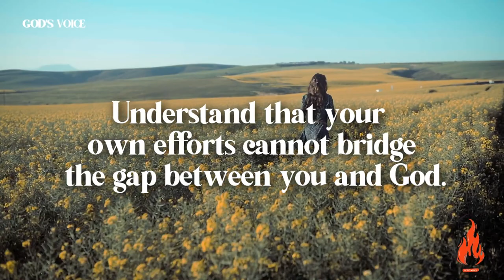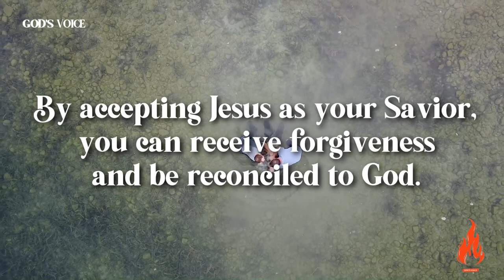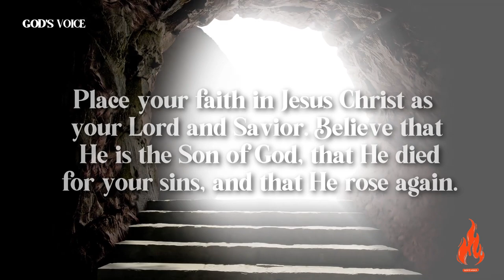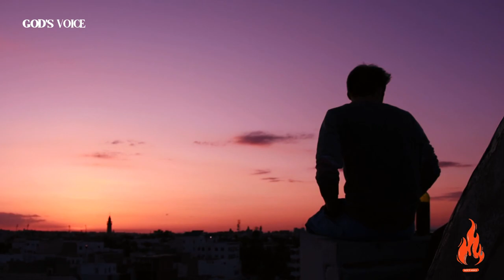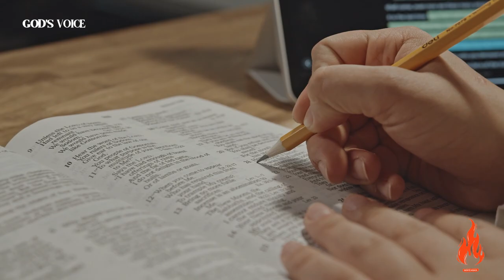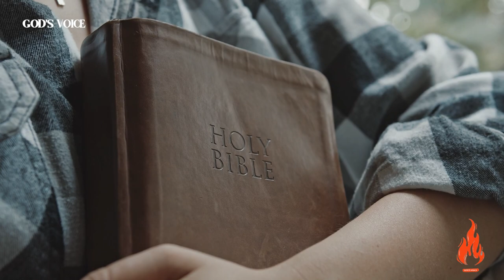From Darkness to Light: Accepting Jesus as Savior and Experiencing His Love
Welcome to God's Voice! In this video, we offer guidance on accepting Jesus Christ as Lord and Personal Savior. Explore the transformative power of embracing God's unconditional love and forgiveness in your life. Discover the path to salvation, redemption, and a deepening relationship with Jesus.

Join us as we navigate the journey of faith, sharing insights, and offering encouragement to those seeking spiritual transformation.